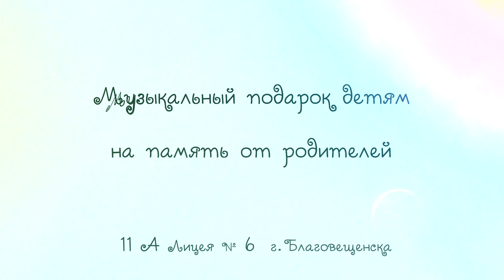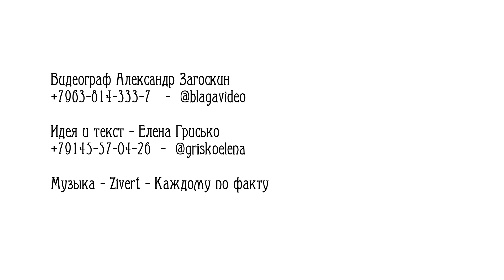Подарок от родителей Выпускникам 11А Лицея № 6 2020 год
Видеограф Александр Загоскин @blagavideo
Идея и текст - Елена Грисько  @griskoelena